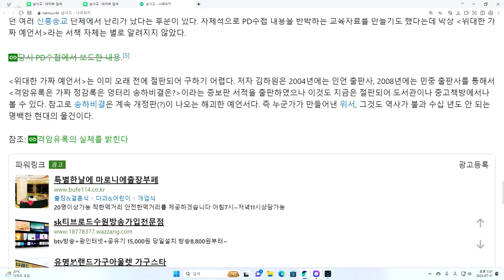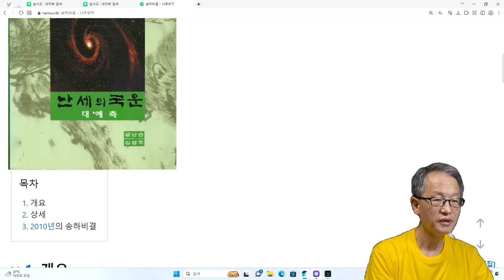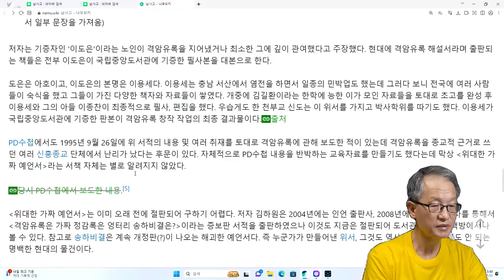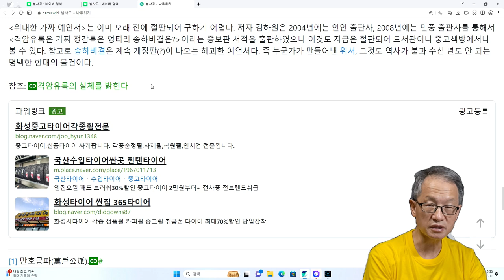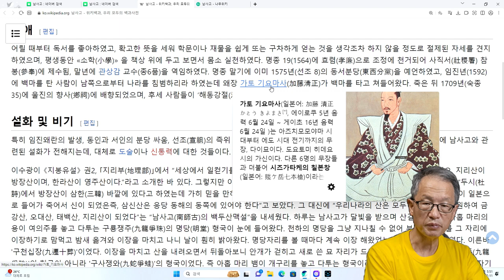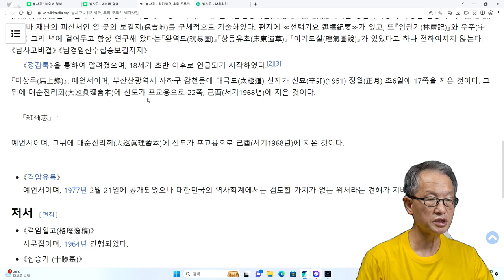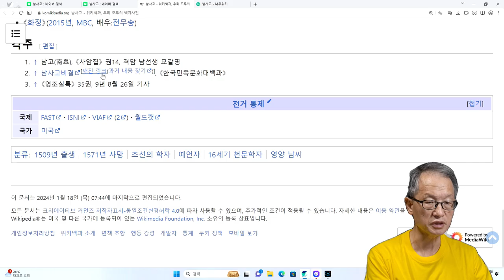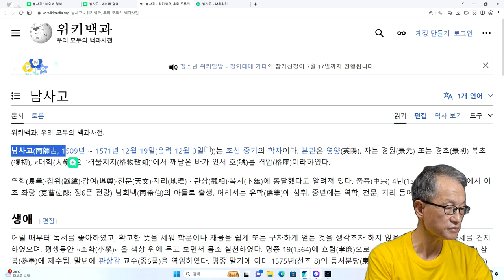예언가 남사고 2회.